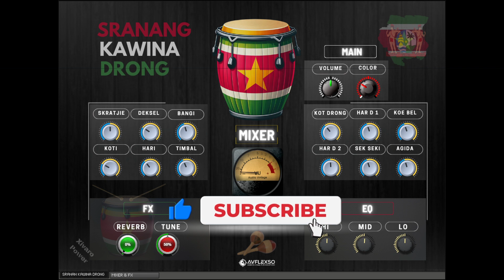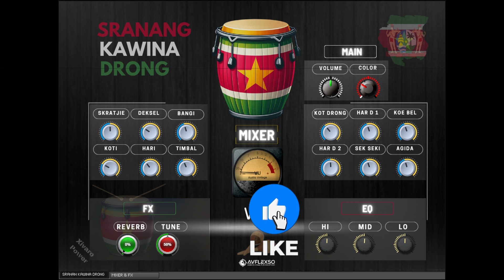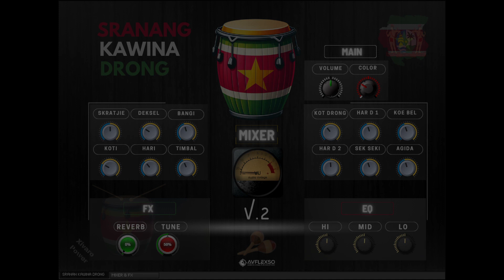Naks Kawina loco instrumental